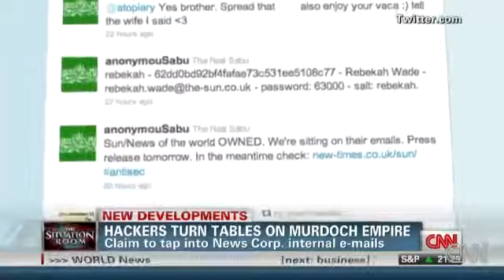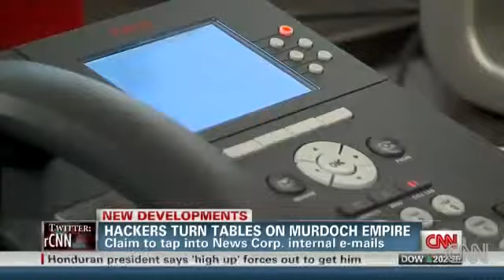Hackers Turn Tables On Murdoch Empire - NOTW Phone Hacking NEW 905